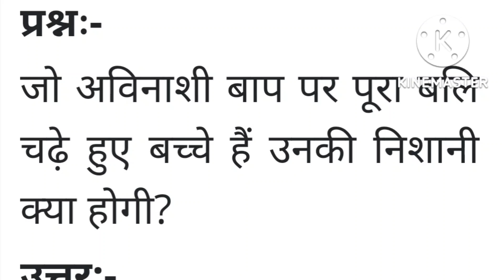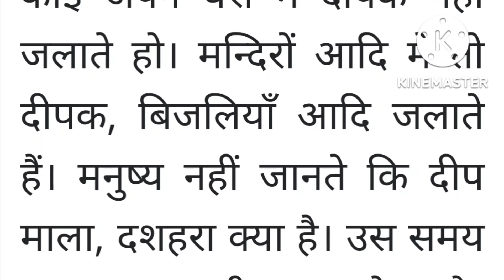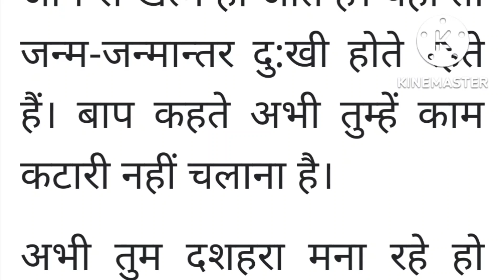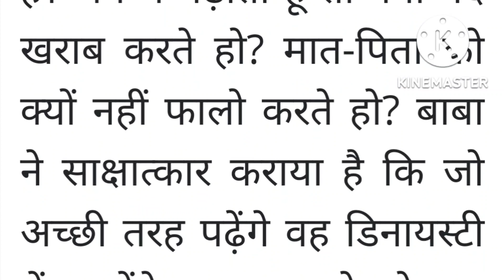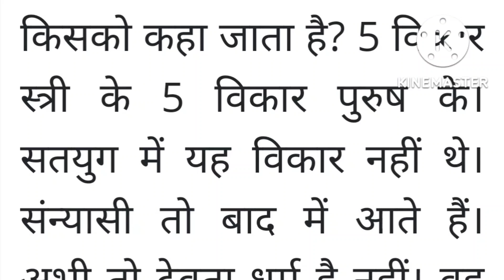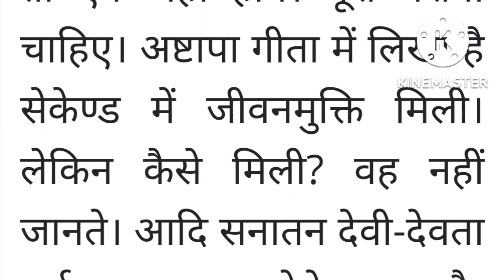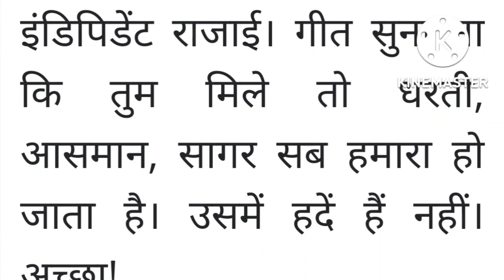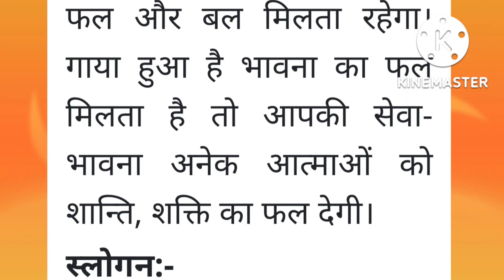Aaj ki Murli / 10 August 2022 / आज की मुरली 10-08-2022 । Daily Murli / Aaj ki Murli